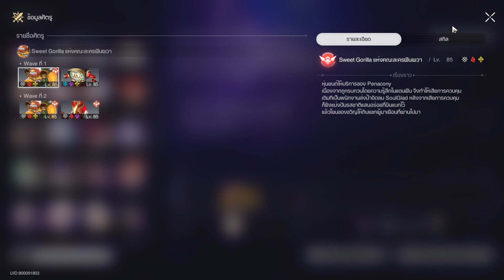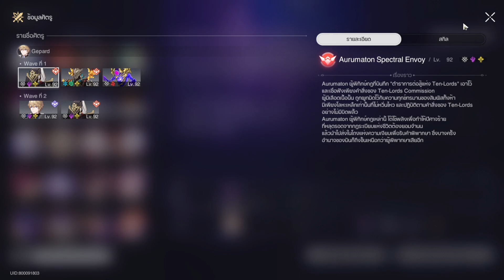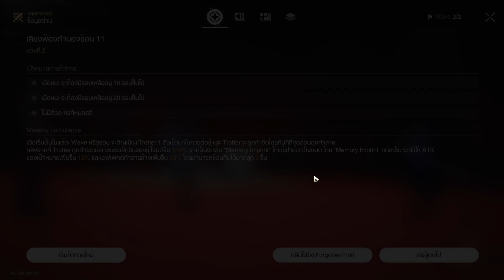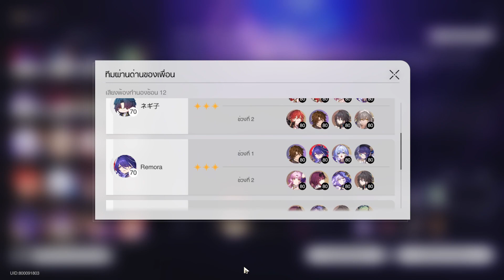รางดาวรายปักษ์ #10 - MoC ใหม่ 3 หน่อหล่อเท่โดย "พร้อมเพรียง" | Honkai: Star Rail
เกริ่น - 0:00
เลือกตัวห้อง 7 - 1:23
Gameplay 7 - 3:22
เลือกตัวห้อง 8 - 8:21
Gameplay 8 - 10:00
เลือกตัวห้อง 9 - 15:48
Gameplay 9 - 17:56
เลือกตัวห้อง 10 - 28:57
Gameplay 10 - 30:17
เลือกตัวห้อง 11 - 43:08
Gameplay 11 (ไม่ผ่าน) - 44:35
เอาใหม่ห้อง 11 - 46:55
Gameplay 11 (ผ่าน) - 49:22
เลือกตัวห้อง 12 - 1:04:01
Gameplay 12 (ไม่ผ่าน) - 1:09:50
เอาใหม่ห้อง 12 - 1:14:24
Gameplay 12 (ผ่าน) - 1:15:24

ลุ้นนน - 1:28:45
ไอเทมสวมใส่คร่าวๆ - 1:31:15